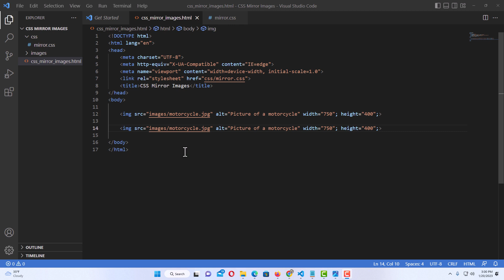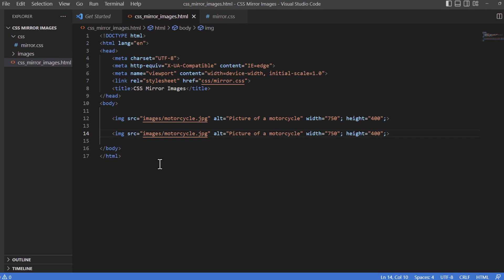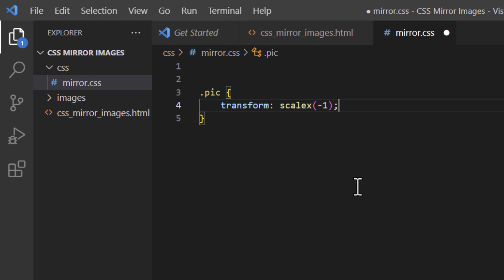How To Mirror or Reverse Images On A Webpage Using 1 Line Of CSS : Step-By-Step Tutorial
This is going to be a video tutorial on how to mirror or reverse images on a webpage using one line of CSS. I will be using VS Code on the Google Chrome web browser for this tutorial.

Simple Steps:
1. Add a class to your image on your html page.
2. On your CSS sheet, call on your class and add transform: scalex(-1);

Chapters
0:00 How To Reverse Images Using CSS
0:20 Example Of A Reversed Image On A Webpage.
1:20 Add A Class To Your Image In HTML
1:40 Add One Line Of Code In CSS
2:30 Example Of A Mirrored Image Using CSS